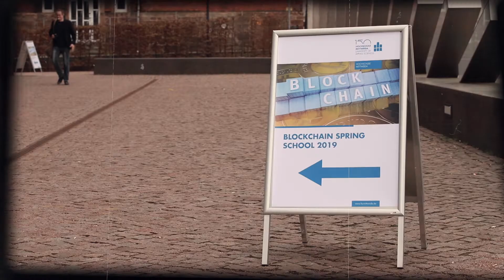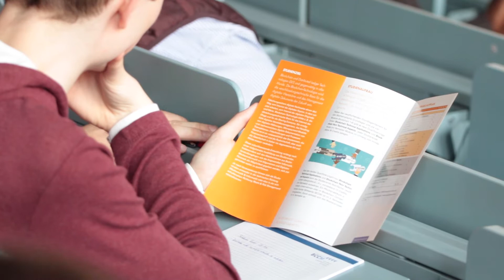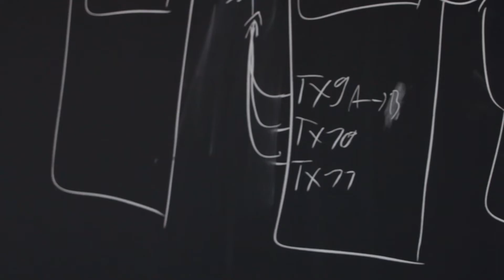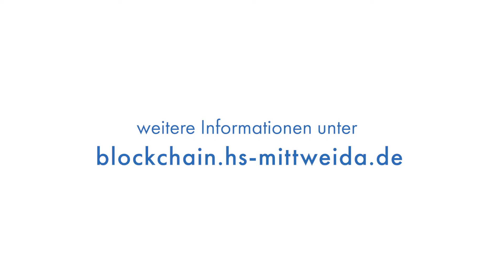Blockchain-Schaufensterregion: So ist der Stand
Bei der Blockchain Spring School verraten die Projektbeteiligten, wie es um das Projekt "Blockchain-Schaufensterregion" in Mittweida steht. So viel sei verraten: Es wird langsam ernst...

Kamera: Erik Hilse | Andreas Hiekel | Georg Stelzpflug
Redaktion: Andreas Hiekel